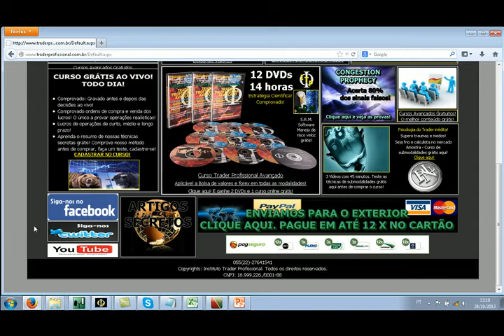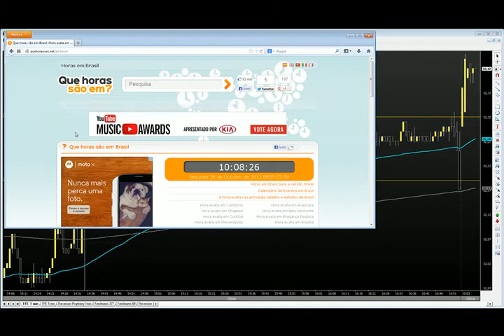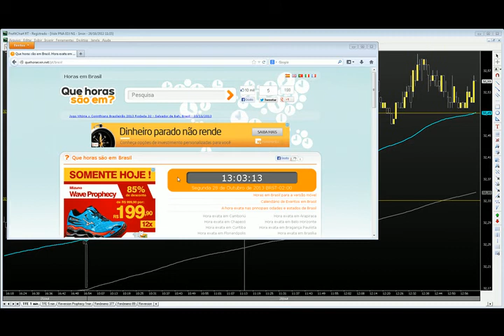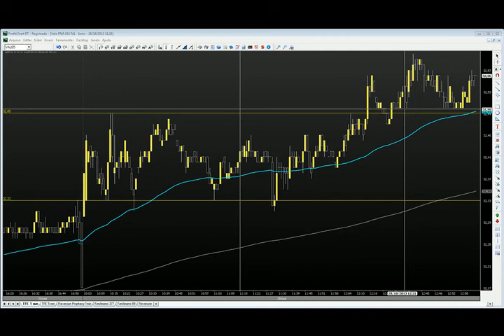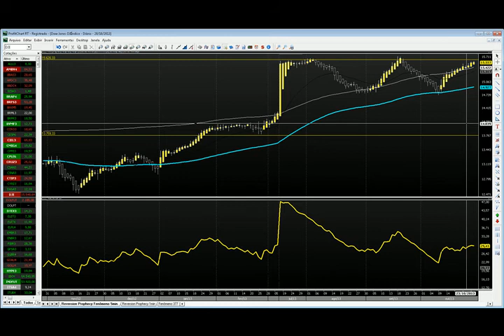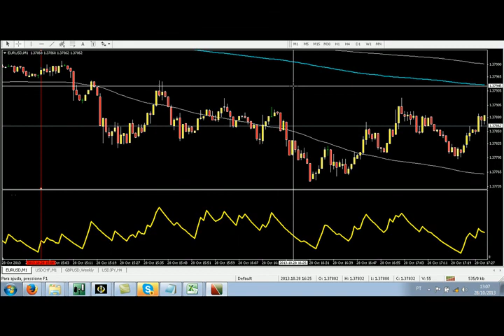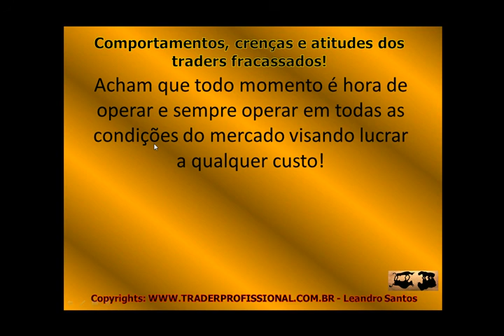Curso de bolsa de valores VALE5 previsto consolidação e evitado prejuízos day trade 28 10 13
VALE5 - previsto consolidações e sinais falsos. Evitamos 2 stops.
EURUSD - não houve sinais de compra ou venda dentro das 10 h até 12 h de hoje. Sem operações.
Dow Jones - As probabilidades do índice são de 80% de chance de consolidação ou lateralização do preço enquanto não romper a zona do congestion prophecy traçada.
Psicologia do trader: A crença que faz todo trader perder dinheiro. Mude essa crença errada.

GRAVAÇÃO AO VIVO ANTES E DEPOIS DAS OPERAÇÕES COM COMPROVAÇÃO DAS ORDENS DE COMPRA E VENDA E DO LUCRO COM DINHEIRO REAL. SOMOS OS ÚNICOS DO BRASIL QUE COMPROVAMOS UM MÉTODO PARA BOLSA DE VALORES E FOREX AO VIVO! CONFIRA